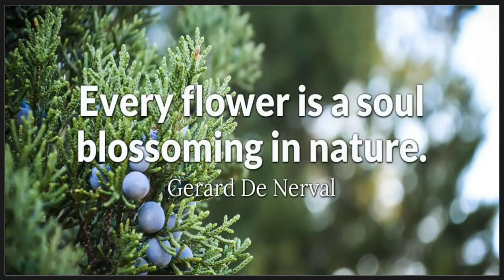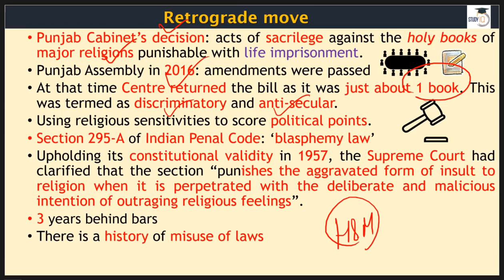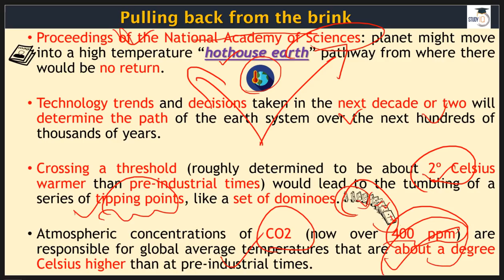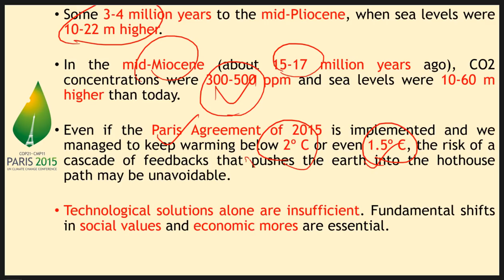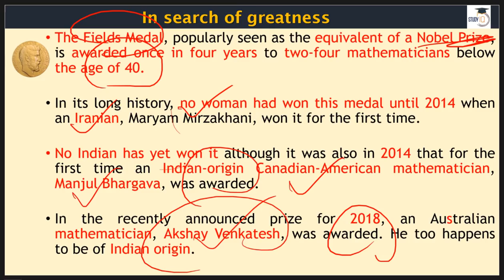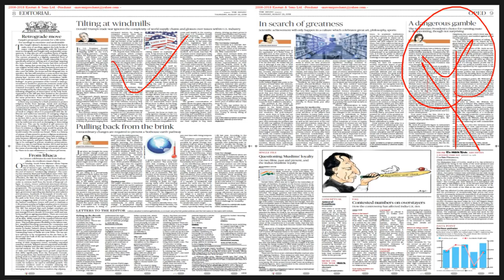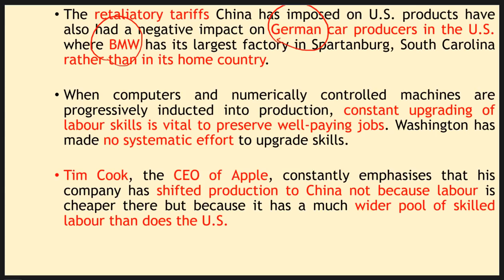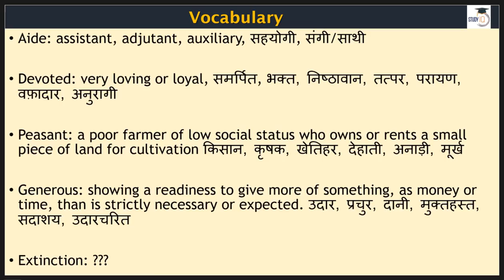English 23 August 2018 - The Hindu Editorial News Paper Analysis - [UPSC/SSC/IBPS] Current affairs